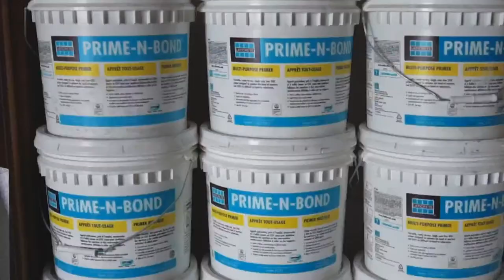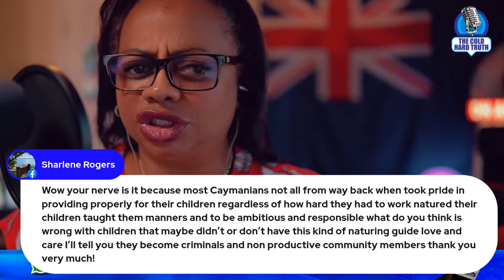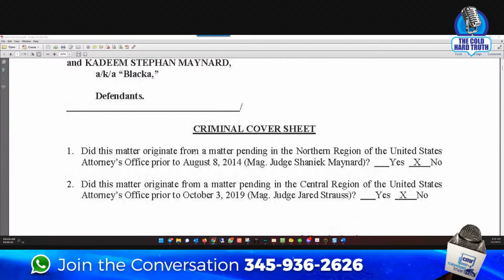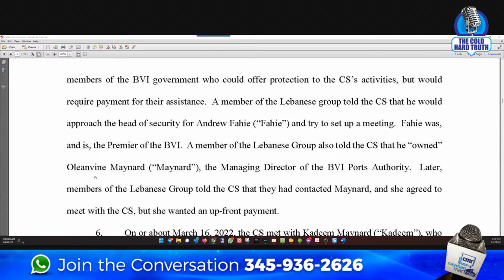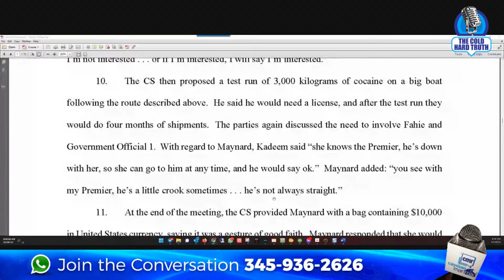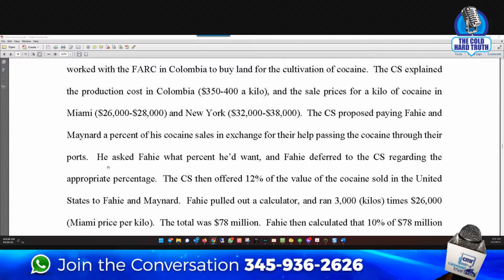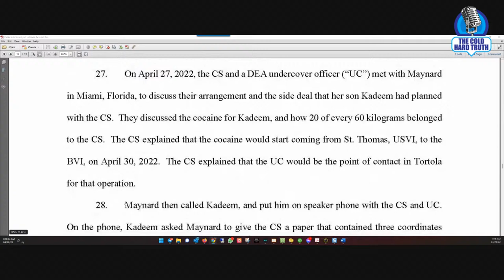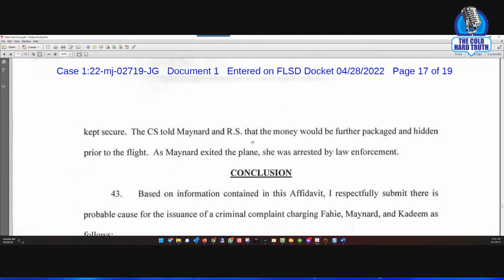TCHT: Police make several arrests in murder cases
Police make several arrests in this week's murder cases!

BVI Premier Arrested for what? Let's break it down!